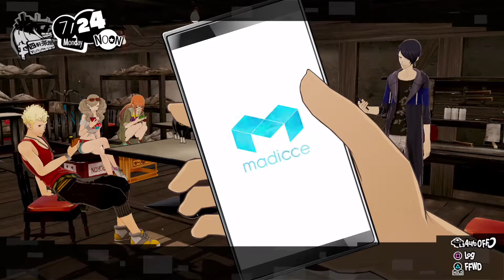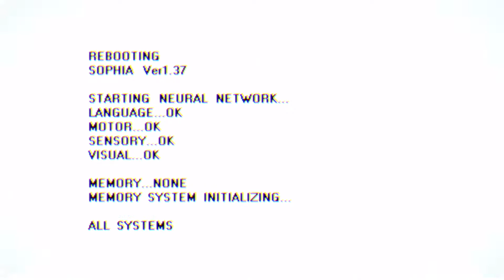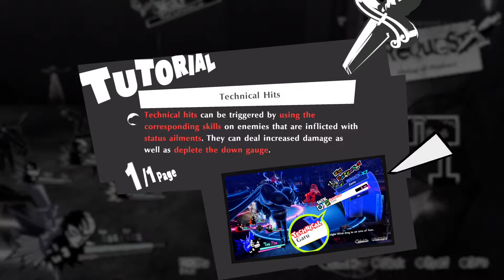Persona 5 Strikers Gameplay - The First 60 Minutes